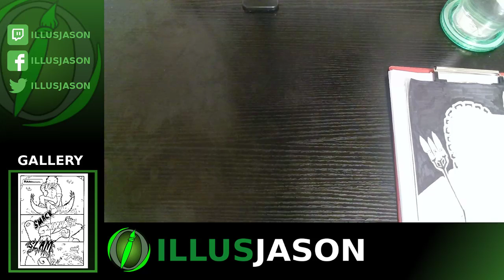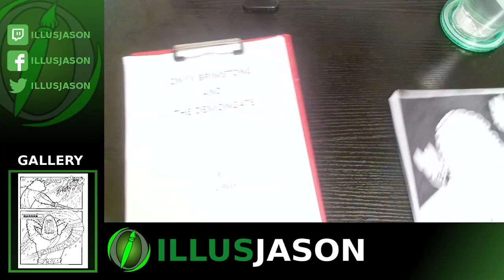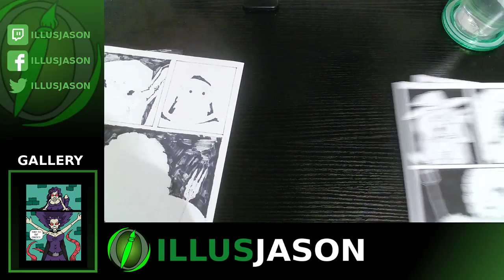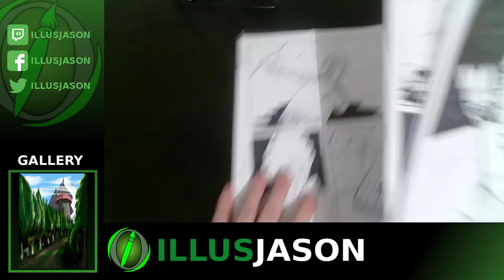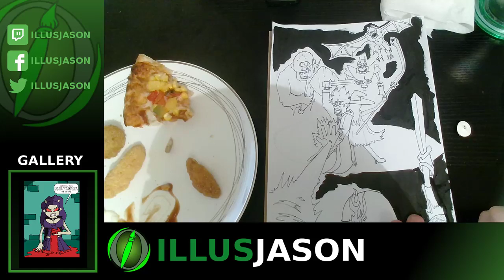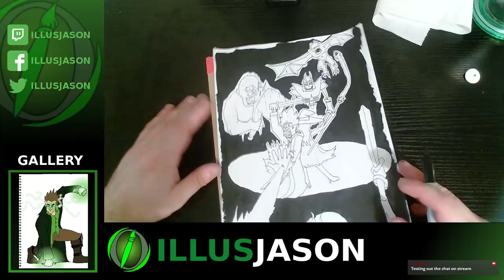Illusjason Streams | Creative Drawing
Streaming some Drawing